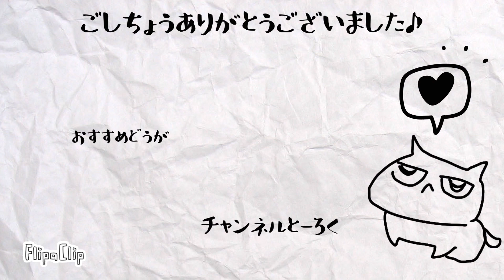【保護猫茶トラ】クイックルワイパーが気になりすぎる子猫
今回はクイックルワイパーが気になりすぎる子猫をお送りします！
猫って何で動くものに反応するんですかね🤔

※今回の動画は揺れる場面が多いので、酔いやすい方はご視聴をお控えすることをおすすめします。

【編集アプリ】
VLLO

動画によっては使っていないものもあります。

2021年5月末にはじめて保護猫をお迎えしました。

保護猫を引き取る際の流れや仔猫との生活・試行錯誤などの「よもやま話」を初心者の目線でお伝えしていくつもりです。
保護猫に興味のある方などの参考になれば幸いです。

迎えた保護猫の名前は「よもぎ」
生まれたのは2021年3月末頃。
茶トラの女の子です。